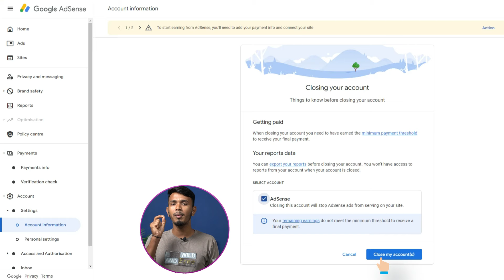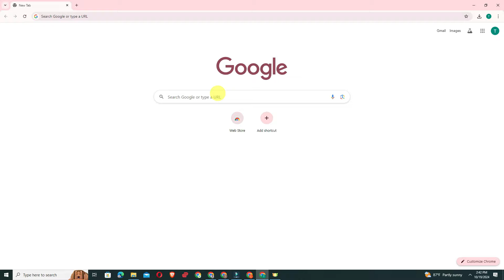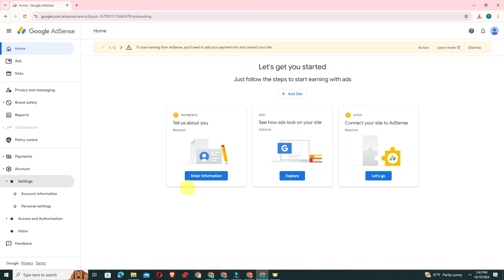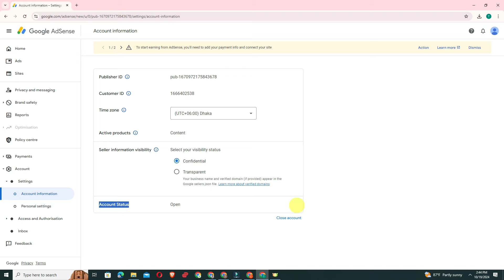Tutorial: Google AdSense | How to Delete Google AdSense Account Permanently Bangla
This video tutorial is all about how to delete google adsense account, or how to delete google adsense account permanently, or how to close google adsense account.